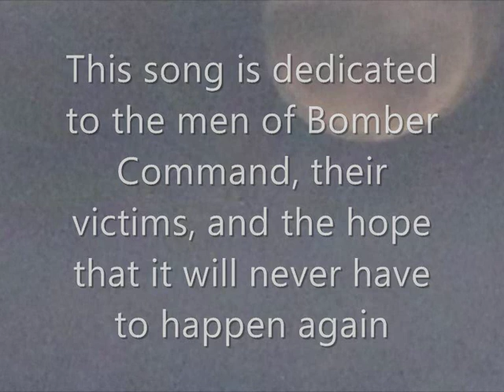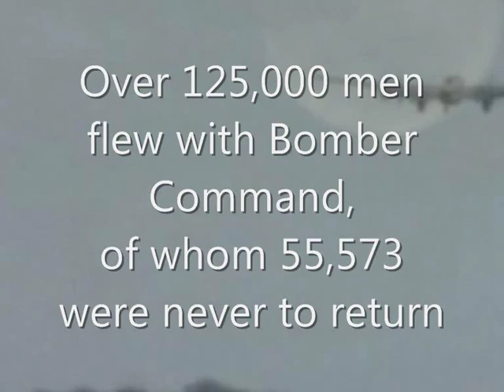Full Moon Tonight music video (short version)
A montage of images set to the song "Full Moon Tonight" sung by Grant Luhrs as a tribute to the crews of Bomber Command.